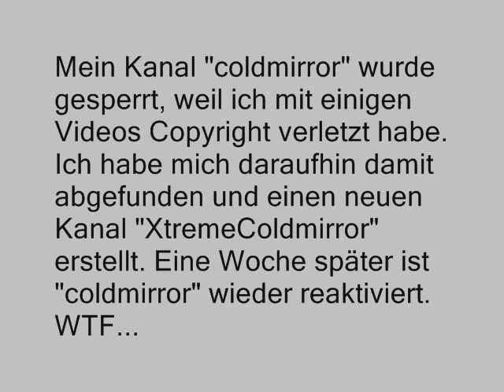"coldmirror" Account reaktiviert - Statement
Was zum Geier... die ham doch alle einen anner Waffel ey xD Der Kanal "XtremeColdmirror" ist jetzt also wieder inaktiv, ich nutze "coldmirror" als Hauptkanal, wenn wieder irgendwas nicht in Ordnung ist, könnt ihr aber den anderen besuchen, also lieber beide subscriben ;)

Hier die offizielle YT Antwort:
Hallo Kathrin,
vielen Dank für deine E-Mail. Ich habe mir soeben deinen Account angesehen
und festgestellt, dass du am 24. November eine zweite Verwarnung wegen
eines Verstoßes gegen das Urheberrecht erhalten hast. Aufgrund eines
Systemfehlers wurde daraufhin dein Account gesperrt. Dieser Fehler wurde
zwischenzeitlich von unseren Technikern behoben und dein Account wieder
reaktiviert.

Allerdings möchte ich dich darauf hinweisen, dass dein Account bei einem
weiteren Verstoß gegen das Urheberrecht ohne Warnung unwiderruflich
gesperrt wird. Daher rate ich dir, alles Material, dessen Urheberrecht dir
nicht gehört, aus deinem Account zu entfernen.